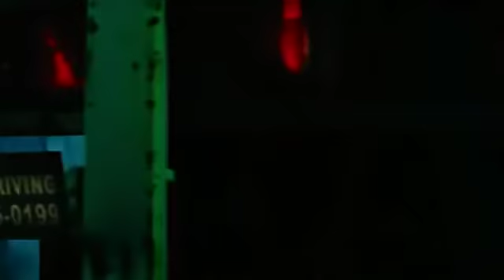Ghost Rider First Transformation.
it burns